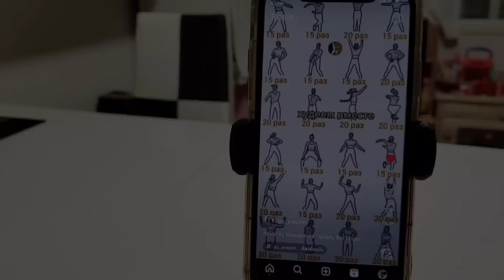64 [Daily Life] 4:00AM Morning routine ชีวิตแม่บ้านญี่ปุ่น ตื่นตี4ตอนเช้าทุกวัน ทำอะไรบ้าง???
morning routine